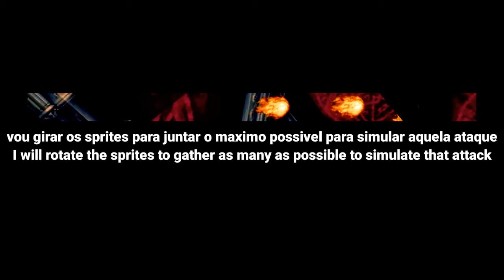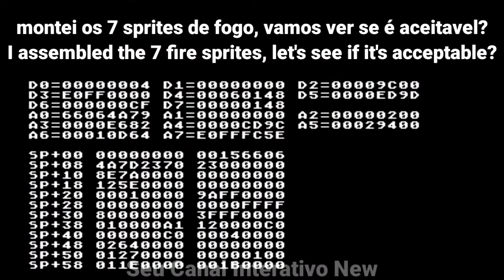O limite do Megadrive Castlevania SotN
fiz um novo teste com bolas de fogo inteiras e vi que o megadrive aguentou 9 bolas na tela, quando o chefe vai soltar a decima bola de fogo ele trava, mas não fica lento em momento algum, isso que é processador kkkkk